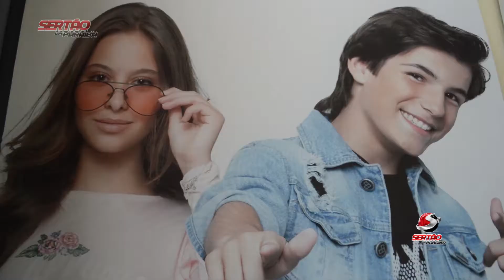MARIA EDUARDA MODAS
Conheça a TV Sertão da Paraíba e seja bem vindo ao que existe de melhor em produção de áudios, vídeos e muito mais.

Nossos telefones:

(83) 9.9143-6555 (Comercial) / 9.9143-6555 ou 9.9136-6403 (WhatsApp)